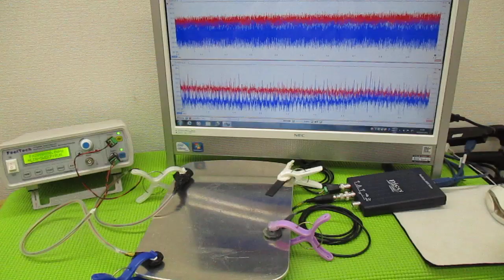新しい超音波制御技術 ultrasonic-labo